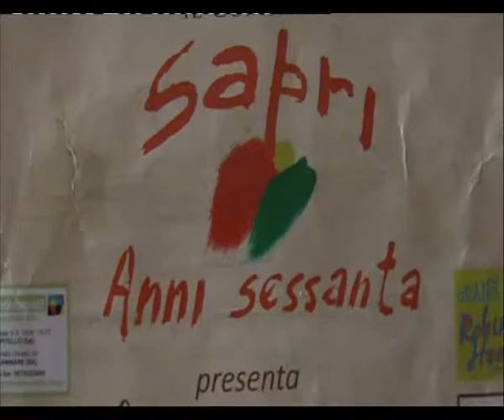Premio a Josè Altafini - Sapri 29/08/2011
Premio a Josè Altafini quale autorevole testimone degli anni '60